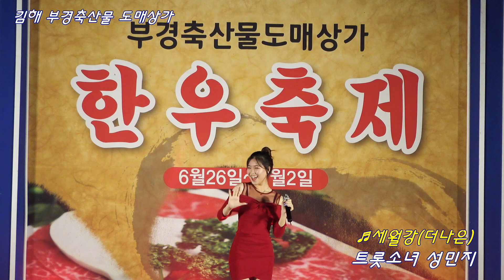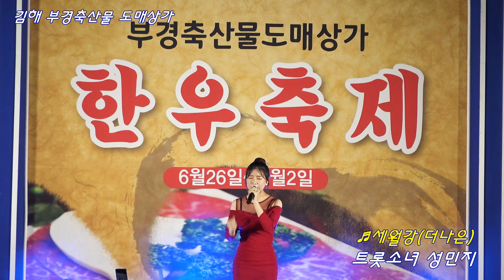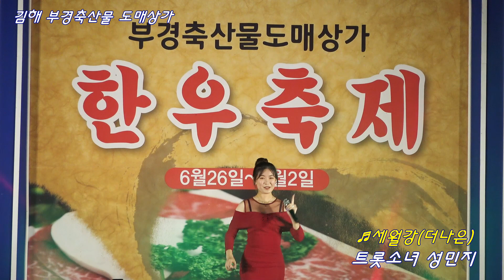트롯소녀 성민지가 부르는 더나은의 ♬세월강 ◈김해 부경 축산물 도매상가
김해시 주촌면
부경 축산물 도매상가 한우축제
(경남 골목 소상공인 한마당 행사)
촬영 편집: 더공감 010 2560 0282